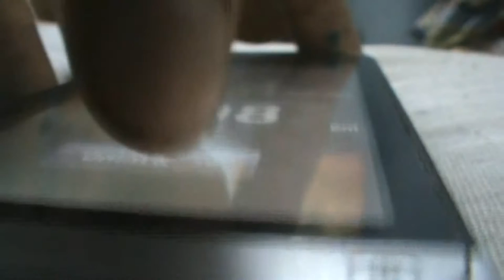REEL 2015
Looking back to the highlights and moments from the inception of this channel hope you guys enjoy
Happy 2016 to all!